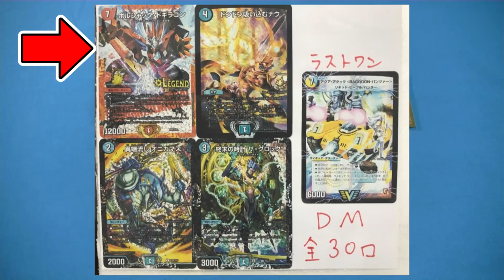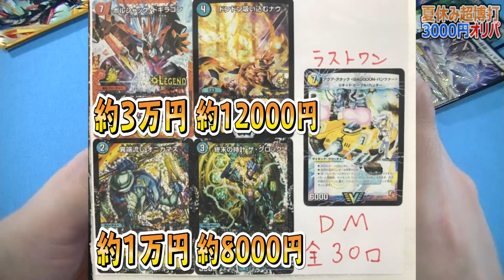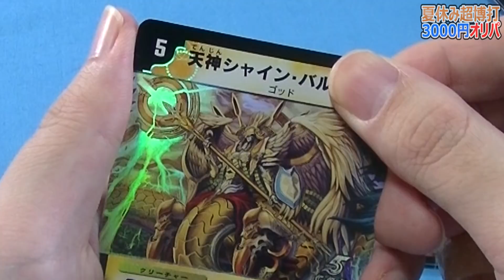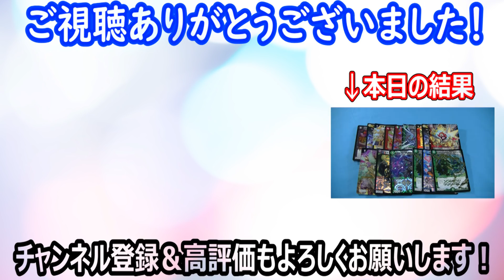【デュエマ】夏の負債... 『高額くじ』で取り返すか！！！ 夏休み3000円くじ！【開封動画】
デュエルマスターズ3,000円くじ5口分の開封動画です！
(兵庫・セブンドロー)
皆さんは堅実派ですか？それともギャンブラーですか？

アカウント名：シモカワチャンネル